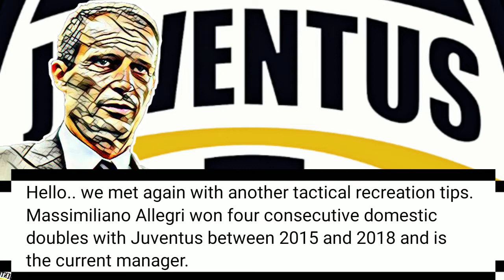PES Club Manager Massimiliano Allegri JUVENTUS 4-3-3 Formation and Tactics Style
Let's play like M. Allegri Juventus F.C. offensive tactics in PES Club Manager.
Follow the formation and tactical option shown above.
Cheer and enjoy the Pes club manager
possession tactics.

Credit to; Konami | PES Club Manager 2021 | PESCM |  Juventus F.C. | Serie A
21/22